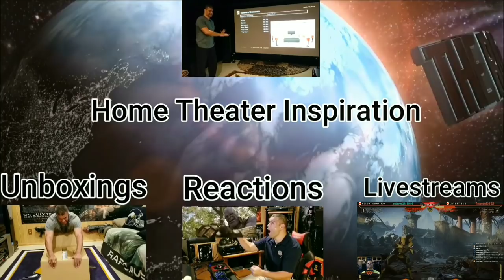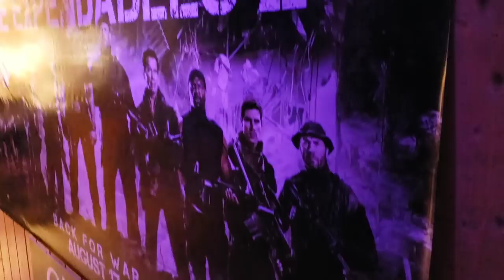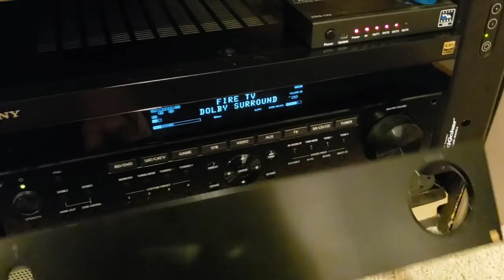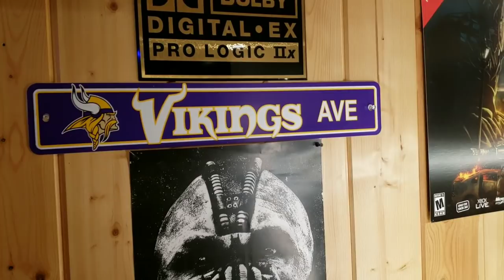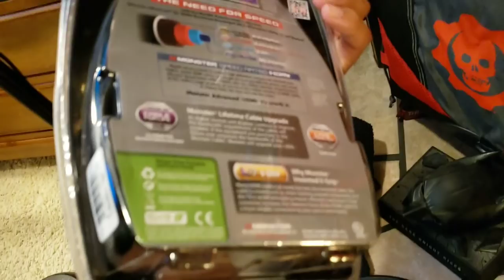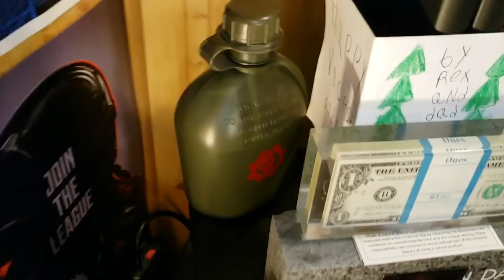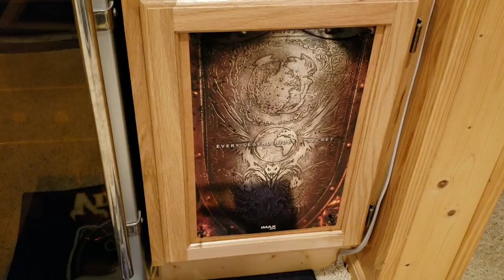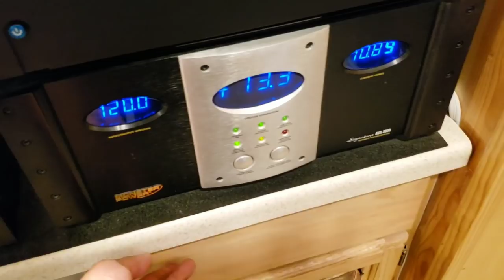THE RAFCAVE HOME THEATER TOUR #15 - 4K Projector / 7.2.4 Dolby Atmos / DTS:X Sound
This Is my Home Theater/Basement/Gaming room.

THE RAFCAVE. 😊❤😊

-Main Theater Equipment-
Fronts - Klipsch RF7
Center - Klipsch RC7
Surrounds - Klipsch RS7
Atmos Speakers - Klipsch RS-3 II
Front Subwoofers - Klipsch RSW-15
Back Subs - Klipsch Sub 12
Sony 4K Projector 295ES
Elite Screen 135" Screen -
Sanus Projector Mount -
Fiber 4K HDMI Cable
Marantz 7705 Sound Processor
Carver 5 Channel Amp
Outlaw 7 Channel Amp
LG 4K Blu-ray Player
Nvidia Shield
Monster Power SS HTPS 7000 Power Conditioner
Monster Power SS AVS2000 Voltage Regulator
Logitech Remote
--Mitsubishi TV Area--
Mitsubishi 82" 1080p DLP TV
Sony STR-ZA1100ES
ASUS AX11000 Wifi 6 Router
Xbox One S Gears 4 Edition
HD HomeRun
HDMI 1080p 4 way Splitter
Infinity Interlude Speakers
Pioneer Dolby Atmos Speakers
XBOX 360
XBOX
--Gaming & Streaming Area--
Sony 65" A8F OLED
Vizio 65" M-65
Denon 4300H Receiver
Infinity Atmos Speaker System
Klipsch Subwoofers
Webcam 4K Brio
Webcam 922
Samson G-Track Mic
Elgato Green Screen
Elgato Stream Deck
Amazon Echo Dot
Google Hub
XBOX ONE X
PS4 PRO
Buttkicker Chair
Razer Keyboard
Razer XL Mousepad
Razer Nari Ultimate Headset
Astro A40TR Headset
Aver Media 4K HDR Game Capture
V-Moda Crossfade 2 Headphones
Amazon Fire Stick 4K
Klipsch THX 2.1 Computer Speakers
Phillips Hue Lights
Phillips Hue HDMI Sync Box
HDMI 1x2 4K HDR Splitter